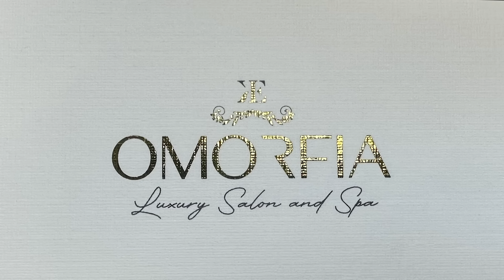Tete A Tete 105 Մանե Մխոյանը՝ հոր հետ կապ չունենալու, տատիկի հետ մեծանալու, թրքուհու դերի մասին